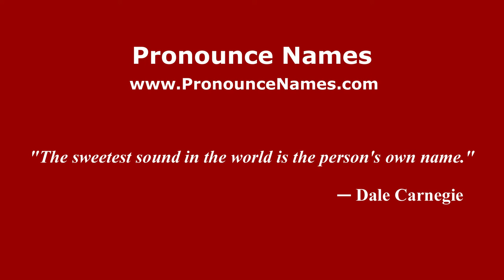How to pronounce Anchor (English/UK) - PronounceNames.com